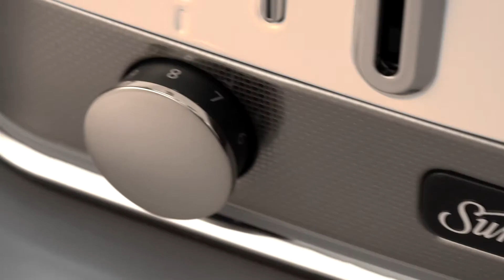The New York Collection Kettles and Toasters | New Colours | Sunbeam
Inspired by the bright lights and big city, let your kettle and toaster be a celebration of all the elegance and brilliance that is New York. From Manhattan to Brooklyn and all the boroughs in between, now you can take a New York state of mind home with you.

The New York Collection. The city where dreams are made.